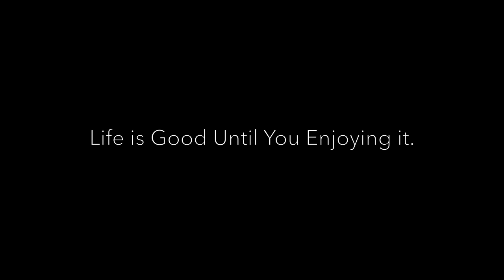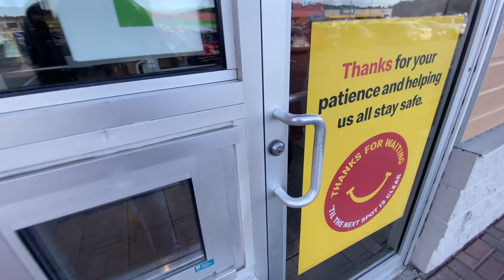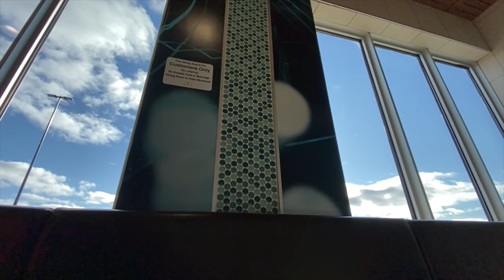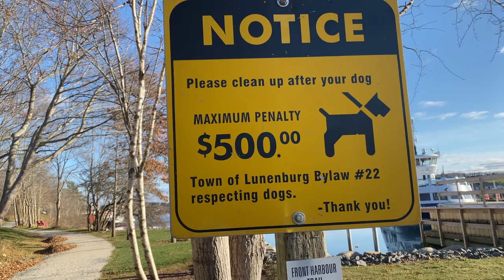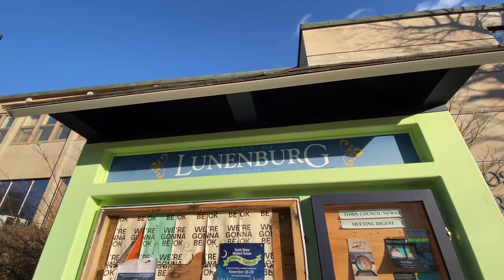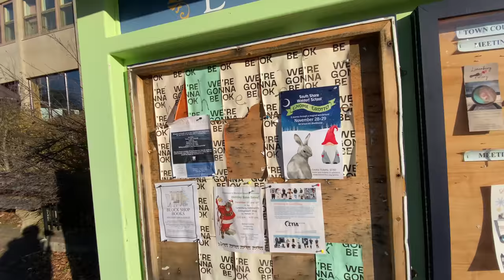Why PR is Easy in Nova Scotia Canada | Visited Colourful Village of Canada BUT....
In this vlog, I went to another village of nova scotia. Please watch video till end.